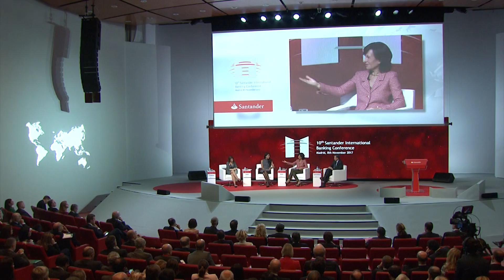Ana Botín habla de la transformación digital en la Conferencia Internacional de Banca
La presidenta de Banco Santander, Ana Botín, ha abierto la décima Conferencia Internacional de Banca, celebrada en la ciudad financiera del Grupo, en Boadilla del Monte, y ha centrado su discurso en la transformación digital que está experimentando el mundo y en la necesidad de que las grandes empresas y los grandes bancos se adapten muy rápidamente a los nuevos tiempos y contribuyan decisivamente a una sociedad más justa y a un crecimiento económico más inclusivo en todo el mundo.

La Conferencia Internacional de banca organizada por Banco Santander es uno de los eventos anuales más importantes del mundo financiero internacional, y a él asisten cerca de mil representantes de las principales instituciones públicas y entidades privadas de todo el mundo.

Ana Botín ha reclamado que más personas puedan beneficiarse del crecimiento y del progreso que está generando la transformación digital, y ha destacado que es preciso ayudar mejor a las pequeñas empresas para que sean motores del crecimiento y la creación de empleo, así como a los 2.000 millones de personas en todo el mundo que actualmente no tienen acceso a servicios bancarios.

Para la presidenta del Santander, la transformación digital va a tener mucho más profunda de lo que sospechamos y que las grandes empresas, con sus primeros ejecutivos a la cabeza, son las principales responsables de que se adopten culturas más abiertas y colaborativas.

De acuerdo con Botín, en España, como en Europa, tenemos excelentes capacidades para afrontar esta transformación digital.

En este entorno de transformación a velocidad exponencial, la misión de Banco Santander es contribuir al progreso de las personas y las empresas. La presidenta Botín desarrolló diversos ejemplos empresariales de cómo se traduce esa misión en el apoyo a pequeñas empresas y en España, el Reino Unido o Brasil, con programas como Breakthrough en el Reino Unido, Microcréditos y Superdigital en Brasil, o Santander Advance en España.